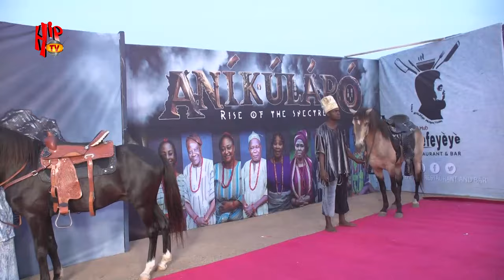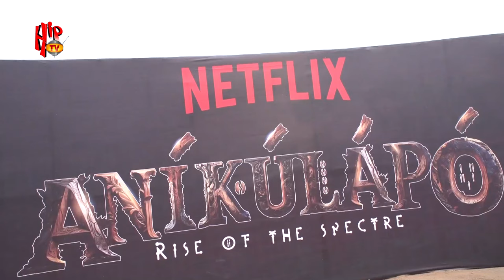How Kunle Afolayan greeted Sola Sobowale, Aisha Lawal, Ronke Oshodi to the Watch Party of ANIKULAPO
See How Kunle Afolayan welcomed Sola Sobowale,Aisha Lawal, Ronke Oshodi, Owobo Ogunde, Uzee Usman, Funso Williams & Ayo Animashaun to the Watch Party of Anikulapo at KAP Film & Resort

anikulapo
anikulapo rise of the specter
anikulapo yoruba movie
anikulapo 2
anikulapo 2 by kunle afolayan full movie
anikulapo by kunle afolayan full movie
anikulapo by sisi quadri
anikulapo series
anikulapo 1
anikulapo yoruba movie part 2
anikulapo latest yoruba movie
anikulapo yoruba movie part 1
anikulapo rise of the specter full movie